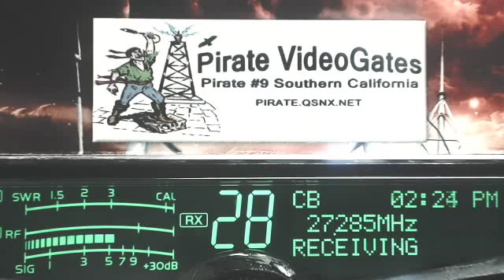RajunCajun 225 LA, MaulDropper 350 MS, JMan LA, Rabbit 28 NC